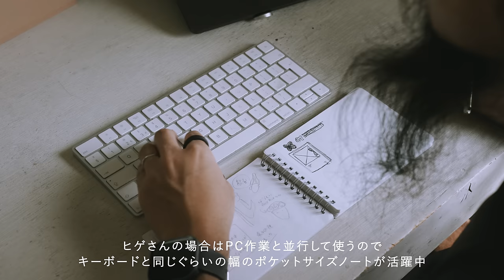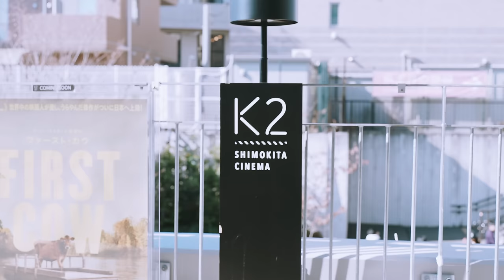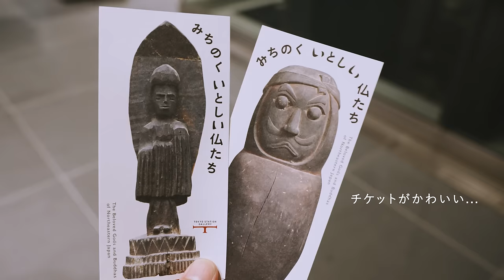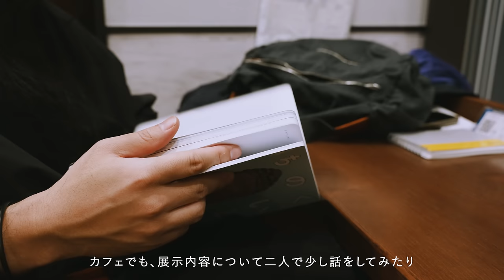VLOG | デザイン仕事をする夫婦の習慣と、休日Vlog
【提供】Maruman マルマン株式会社

【Contents】
00:00 Intro
00:41 Breakfast
02:23 Work
04:54 Notebook
10:34 Dinner
13:10 Weekend